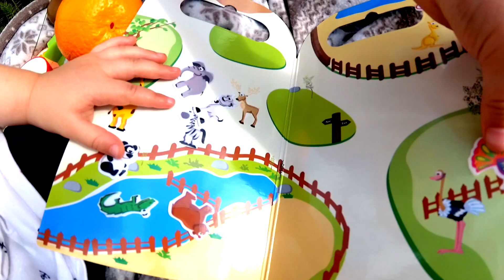ДЕТИ устроили ПИКНИК Заврик НАЕЛСЯ фруктов на природе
Катя и Дима играют на природе вместе с Завриком в Пикник,
Заврик подарил Кате игру картинки с наклейками про животных.
Дети наклеивают наклейки, Катя запускает мыльные пузыри